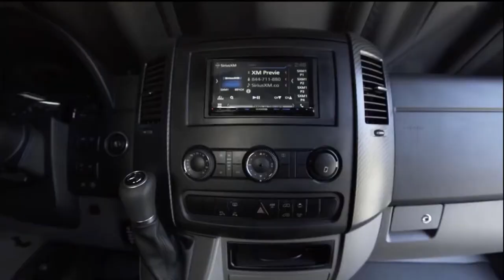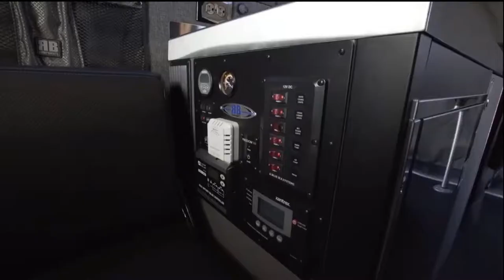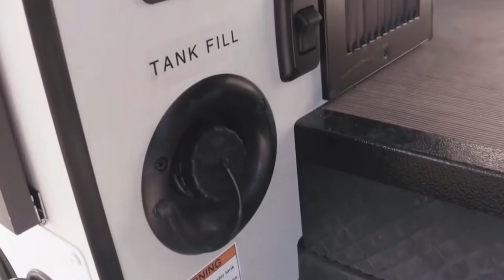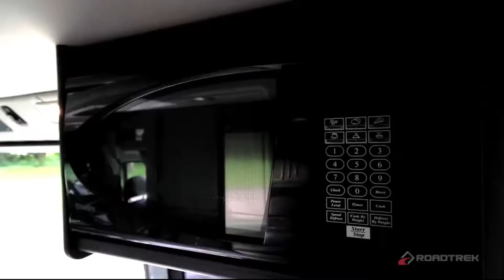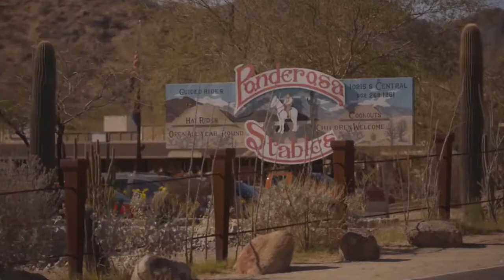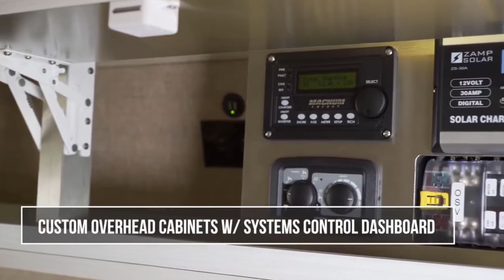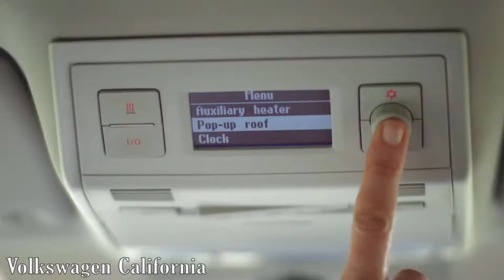10 best camping vans for on sites and off the grid.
The 10 best camping vans for on sites and off the grid.
 This is the place for you. Sit back and enjoy all of the vans and perhaps even decide to buy one.